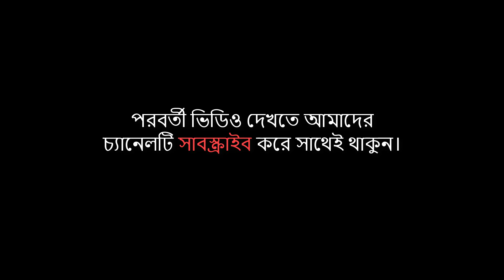জনপ্রিয় একটি কোরআন তেলোয়াত ইন্ডিয়ান বক্তার কন্ঠে | Mofizur Rahman Khoka | Quran Recitation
কোরআন তেলাওয়াত করছেন : মাওলানা মফিজুর রহমান খোকা (ভারত).

Assalamu Alaikum Viewers. Presenting Bangla Waz2020 “Quran recitation in Bengali” by Maulana Mofizur Rahman Khoka India. Waz-Tv24 Recording and publishing Islami Bangla Waz mahfil. Islamic Waz mahfil is very informative, especially Bangla Islamic Waz is very famous to religious people. Basically based on Islam, the holy Quran, history of Islam, what is Islam, Allah, Quran reading and many more topics. Bangla Waz mahfil is also known as Bangla Islamic Jalsa.

Islamic Bangla Waz Mahfil 2020 :

Bangla Islamic Quran recitation 2020.

© Production & Label : Waz TV24

ভিডিও ধারণে : Waz TV24 (ওয়াজ টিভি 24, বাংলা ইসলামিক মিডিয়া, সাতক্ষীরা)

শব্দ গ্রহণে : Waz TV24 (ওয়াজ টিভি 24, বাংলা ইসলামিক মিডিয়া, সাতক্ষীরা)

পুরো ভিডিওটি দেখার জন্য ওয়াজ টিভি 24 পক্ষ থেকে আপনাকে ধন্যবাদ।

পরিচালনায়ঃ মোঃ গোলাম সরোয়ার
প্রযোজনা ও পরিবেশনায়ঃ- ওয়াজ টিভি ২৪, সাতক্ষীরা, বাংলাদেশ।

*** ANTI-PIRACY WARNING ***
This content is Copyright to Waz-Tv24. Legal action will be taken against those who violate the copyright of the following material presented!
Video Produced by – Waz TV24

Thanks
Waz TV24